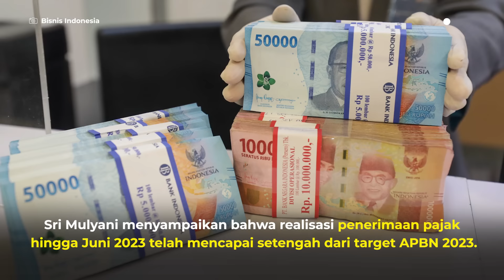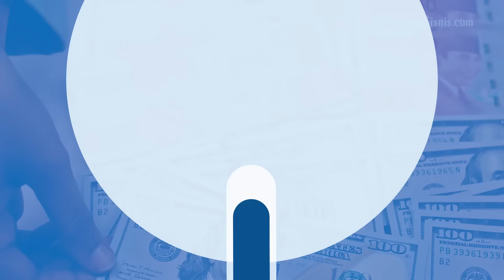Sri Mulyani Kantongi Penerimaan Pajak Rp970,2 Triliun per Semester I/2023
Menteri Keuangan Sri Mulyani Indrawati mencatat penerimaan pajak sebesar Rp970,2 triliun pada semester I/2023. Sri Mulyani menyampaikan bahwa realisasi penerimaan pajak hingga Juni 2023 telah mencapai setengah dari target APBN 2023.